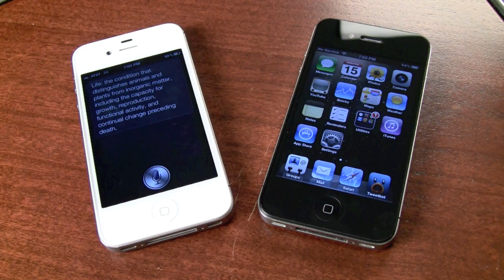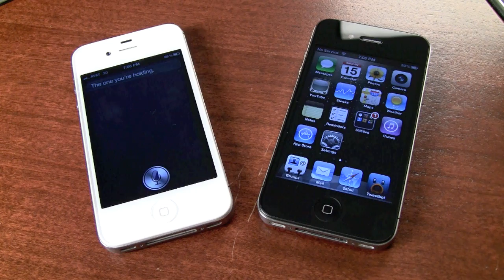Siri iPhone 4S Demo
Testing out how Siri works on the iPhone 4S. Very impressive for a beta launch. I think it will change the way we interact with our devices.

Do you think Siri was only included in the iPhone 4S to boost sales? Or is there a hardware limitation?